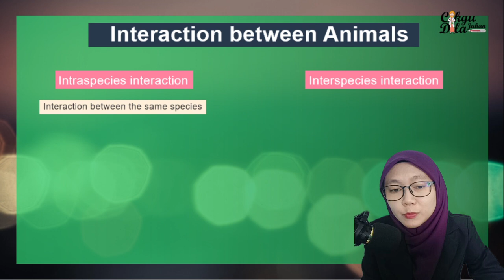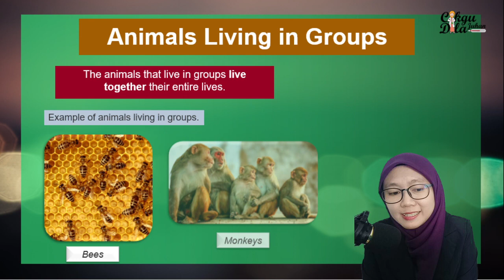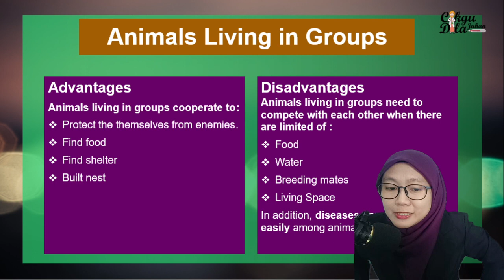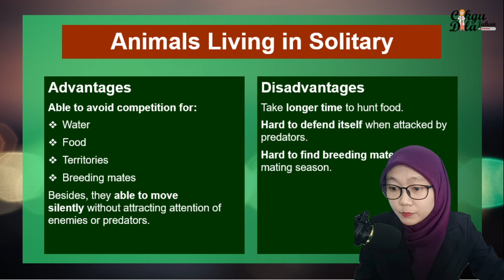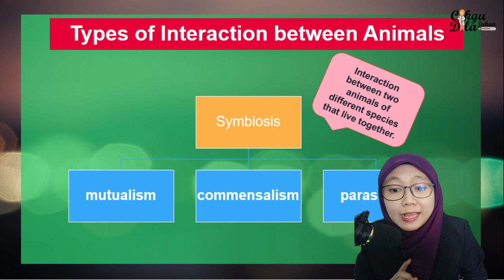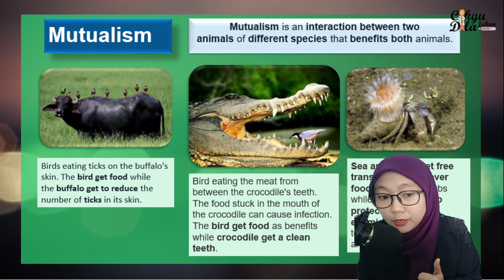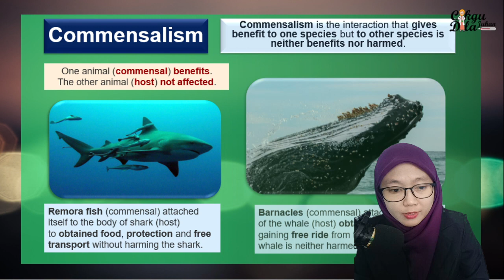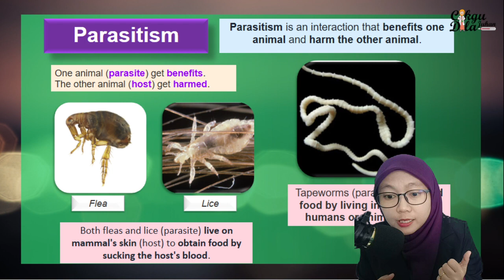Science year 6 |Interaction between Animals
This video explain the interaction between animals (Intraspecies and interspecies interaction), the advantages and disadvantage for animals that live in group and animals live in solitary. I have also explain about the symbiosis (mutualism, commensalism and parasitism).

Sorry, I pronounce the word 'parasite' sound like in Malay language . It is suppose to pronounce differently in English.

Nak join kelas online percuma atau support group untuk ulangkaji? Sila join group telegram dibawah 👇. Slide video di atas juga cikgu letak dalam group tu, ok:-).